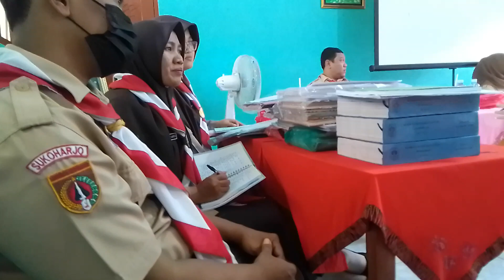Sepenggal Pelaksanaan PKKS SMP Negeri 1 Weru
PKKS : Penilaian Kinerja Kepala Sekolah